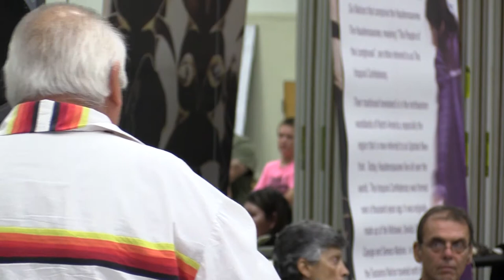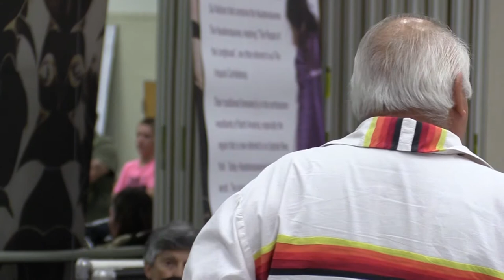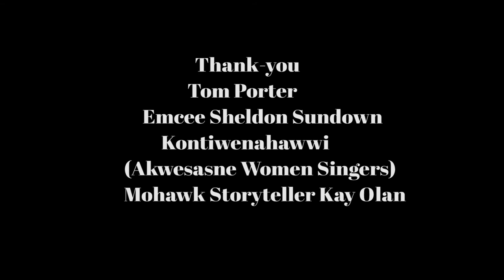Tom Porter Opening for the Saratoga NA Festival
In this archive of the Saratoga Native American Festival, Moccasin Tracks is honored to share with you the opening address by Tom Porter, Mohawk Spiritual Leader and the Kontiwenahawwi (Akwesasne Women Singers) and Mohawk Storyteller, Kay Olan.  Thanks to Ndakinna Education Center and the Bruchac Family for organizing this event and allowing Moccasin Tracks to video.  From the website saratoganativefestival.com . " The Saratoga Native American Festival is part of a regional effort to educate people about the history, cultural traditions and continued active presence of the Native peoples of the northeast."
Thank-you to the community access TV network in Vermont for technical support and especially orcamedia.net.  (Onion River Community Access TV in Montpelier, Vt)  for continued support and training.